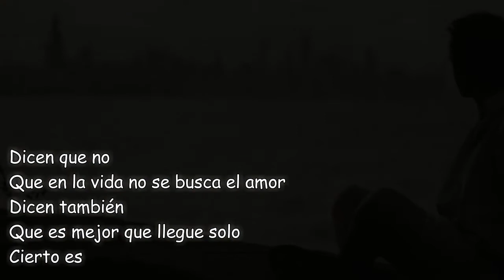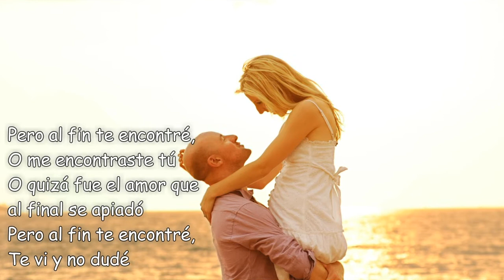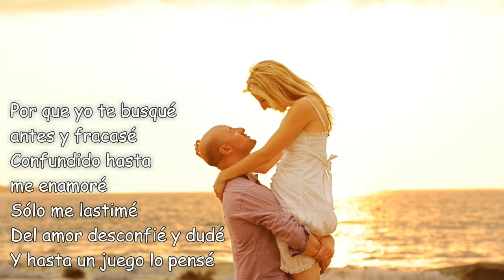Rio Roma Al Fin te Encontre Letra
Río Roma Al fin te Encontré (Letra)

Más información
Escucha música sin anuncios con YouTube Premium
Canción
Al Fin Te Encontré
Artista
Río Roma
Writers
Jose Ortega, Raul Ortega
SME (en representación de Columbia); Maximo Aguirre Music Publishing, Inc., BMI - Broadcast Music Inc., ASCAP, Sony ATV Publishing, LatinAutor - UMPG, UNIAO BRASILEIRA DE EDITORAS DE MUSICA - UBEM, LatinAutor - SonyATV, Abramus Digital, LatinAutor, UMPG Publishing y 7 sociedades de derechos musicales

Este video se realizo con el unico fin de entretener, no soy dueño de la musica

Imagenes Pixabay